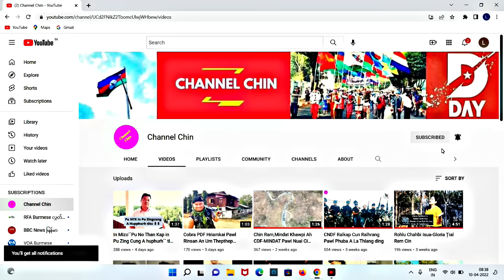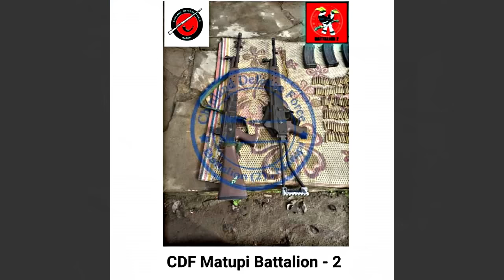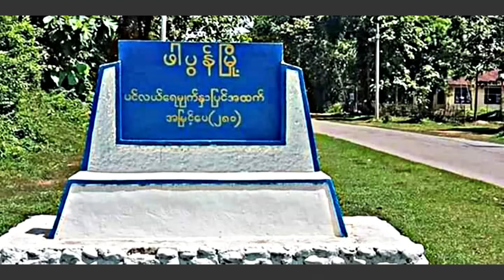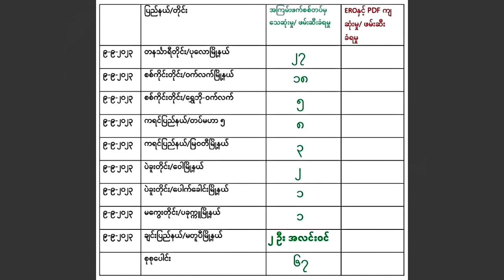September(10)Zing:CDF Matupi Hnenah Ralkap2 An Tlan,Ralhrang In Ramleng Hnatuan Pawl Control An Tum